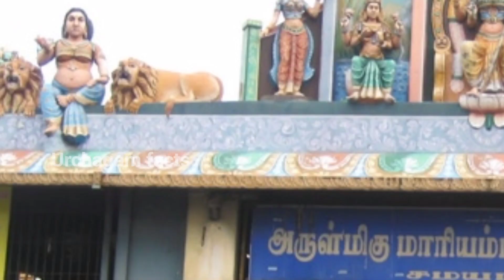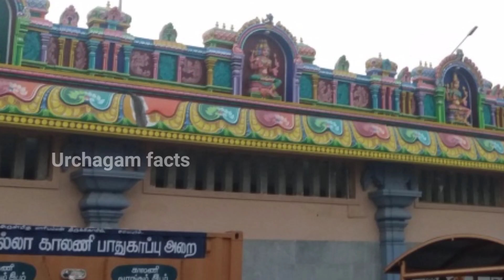சமயபுரம் அம்மன் தீபாராதனையில் ஏற்பட்ட அதிசயம் ! வெளியான வீடியோ !